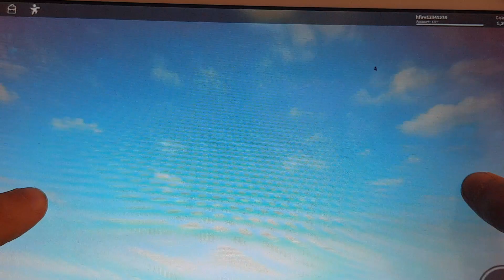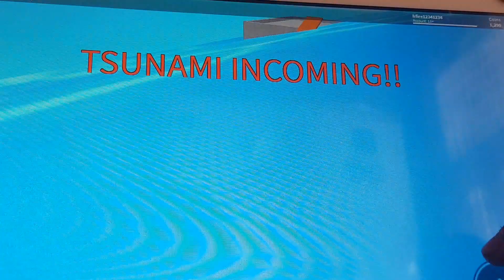Non schiacciate quel pulsante